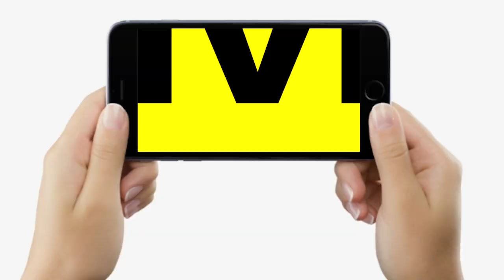Bihar में Amit Shah के आने को लेकर तैयारी पूरी, Samrat Chaudhary ने CM Nitish को बता दिया पलटूराम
Bihar में Amit Shah के आने को लेकर तैयारी पूरी, Samrat Chaudhary ने  CM Nitish को बता दिया पलटूराम | Bihar News | LiveCities